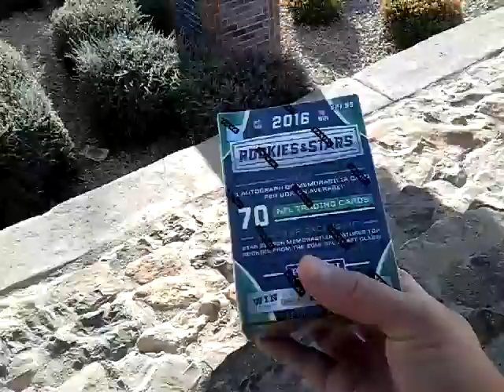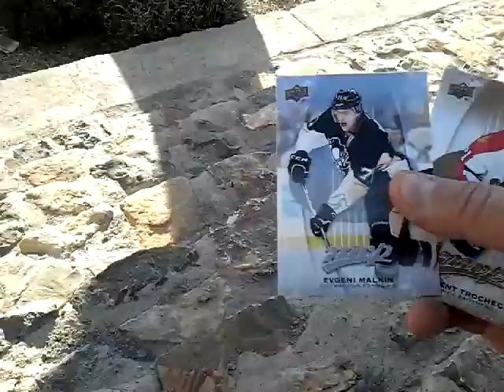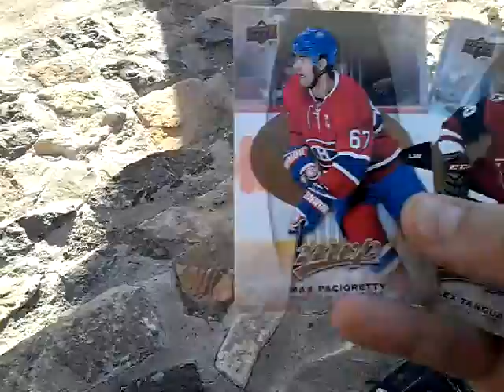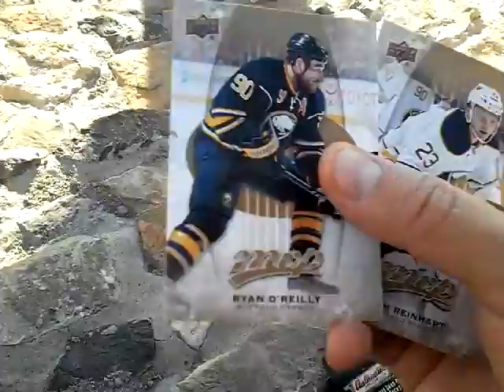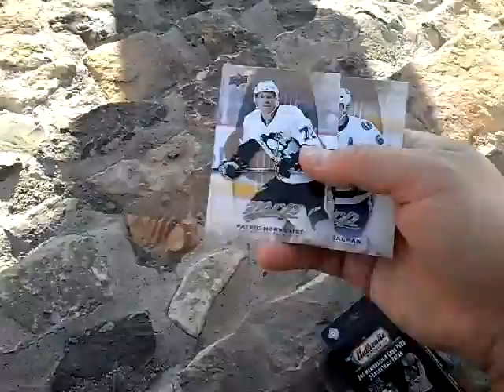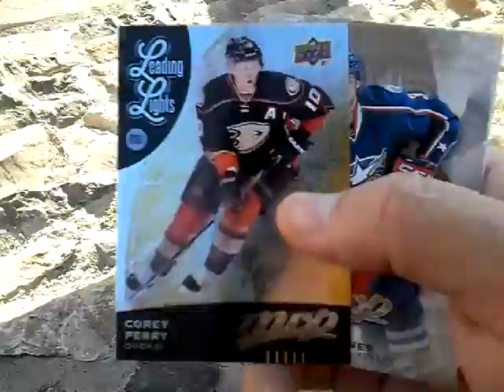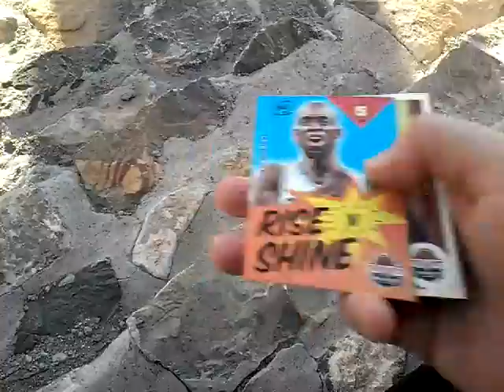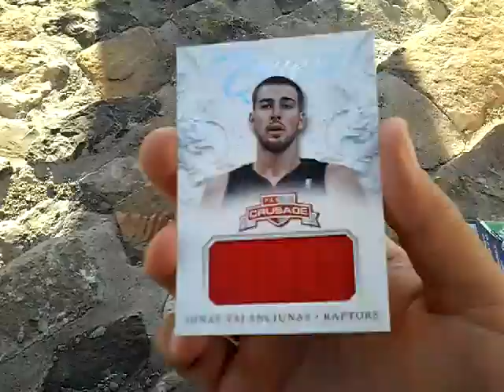Fairfield Authentic Memorabilia 3 Packs plus 1 Memorabilia Box Plus Upper Deck MVP Hockey